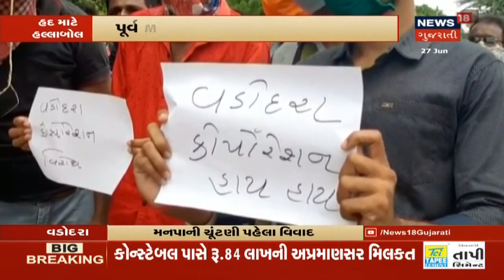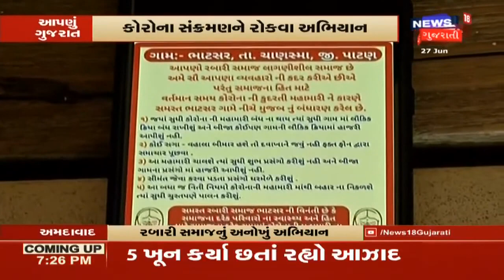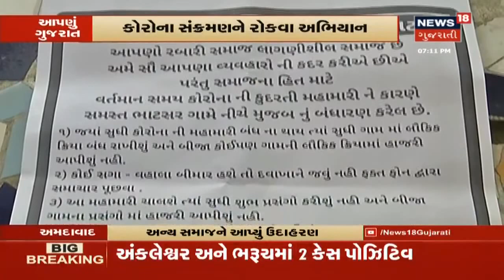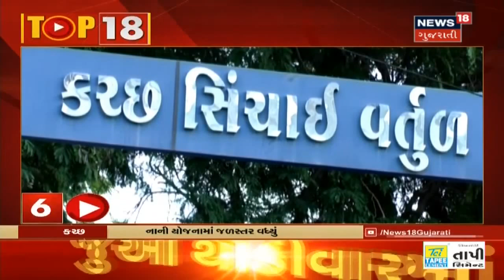Gujarat માં 2 દિવસ ભારે વરસાદની આગાહી; Ahmedabad માં COVID-19 બાદ હવે ડેન્ગ્યું અને મલેરિયાનો ખતરો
Gujarat માં 2 દિવસ ભારે વરસાદની આગાહી; Ahmedabad માં COVID-19 બાદ હવે ડેન્ગ્યું અને મલેરિયાનો ખતરો, વધુ માહિતી માટે જુઓ વિડિયો।